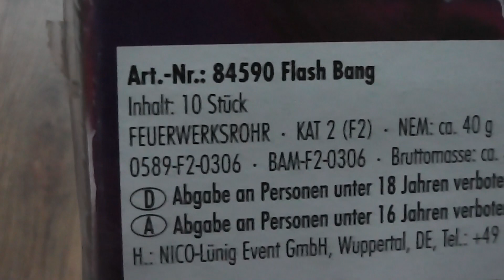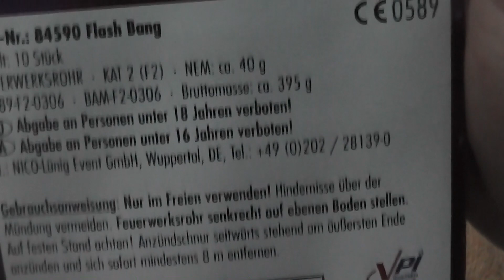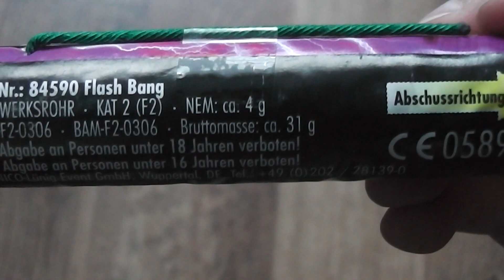Nico Flashbang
Seit nun schon ein paar Jahren gehört dieser Artikel zu einer der lautesten, welche man legal in Deutschland erwerben kann. Dementsprechen handelt es sich bei dem Flashbang auch schon um einen sehr bekannten Artikel. Für den Preis auf jeden Fall ein lohnenswertes Produkt...

Klasse 2
Salutebombenrohr